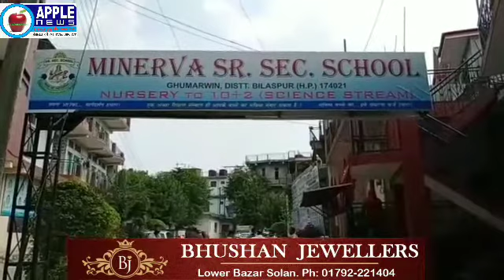मिनर्वा स्कूल घुमारवीं के 3 बच्चे जमा 2 मैरिट में